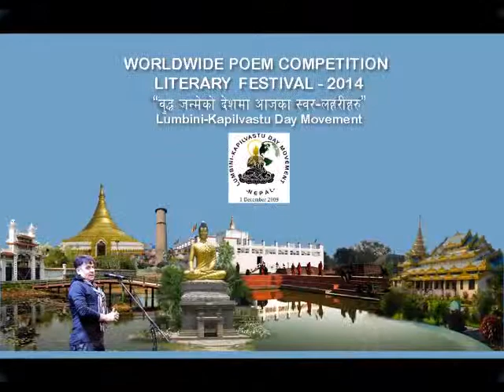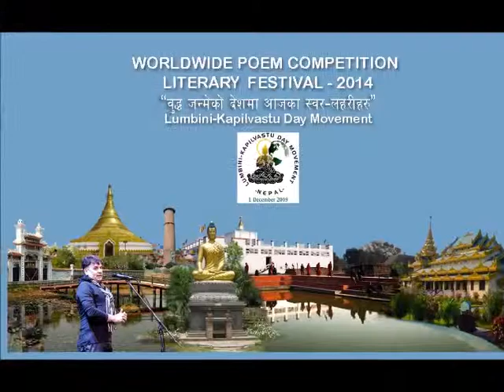बुध्द्को जन्मेको देशमा आजका स्वर लहरीहरु@इन्द्रेणी २०१४